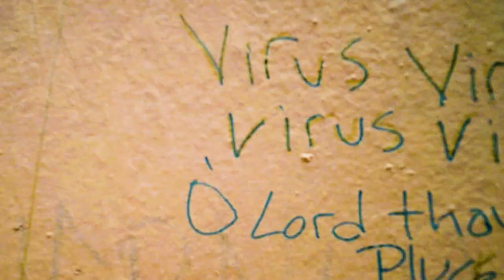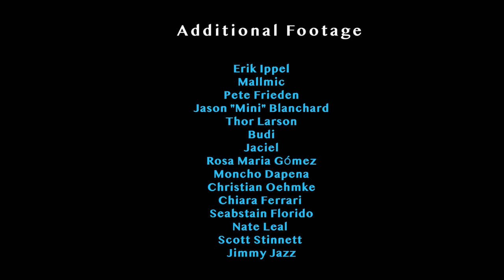AQUÍ Featuring Mauro Diaz and Balaram Stack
Aquí is a full length surf movie starring Puerto Rico's Mauro Diaz and guest starring his good friends and Volcom teammates, Balaram Stack along with a cameo from Ecuador's Carlos "Don Cabeza" Goncalves. Filmed/edited by Matt Tromberg. We saved up footage from over the past two years to make this movie. It was filmed on location in Puerto Rico, Hawaii, Mexico, and Indonesia. Big Tubes, big turns, big airs, big project. Hope you enjoy!